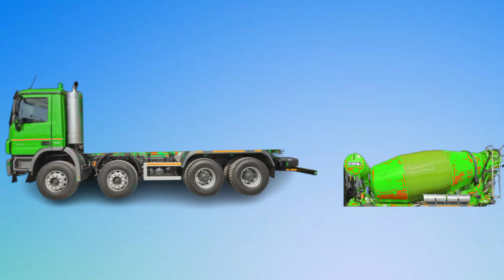TEBAK GAMBAR DENGAN BENAR !! TRUK MOLEN, DUMP TRUK, TRUK PASIR, MIXER TRUCK, TRUCKS